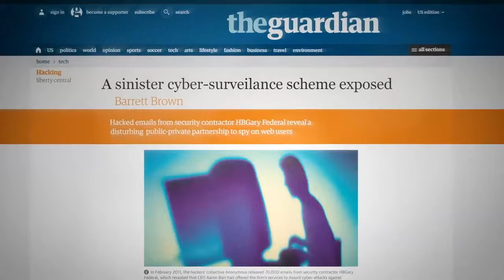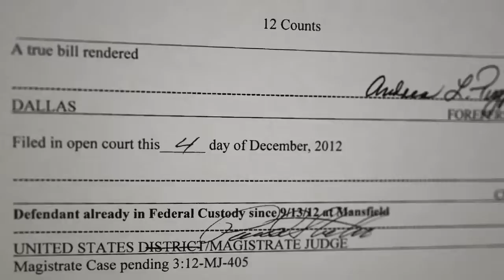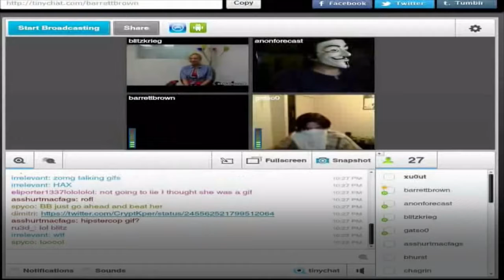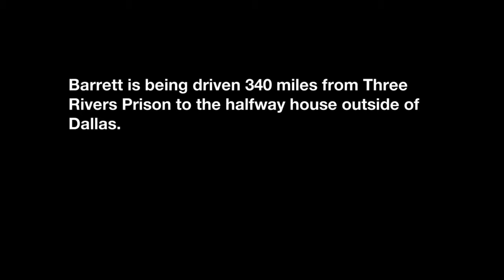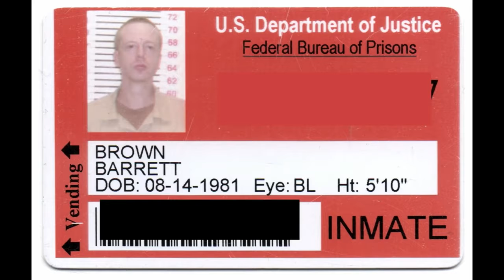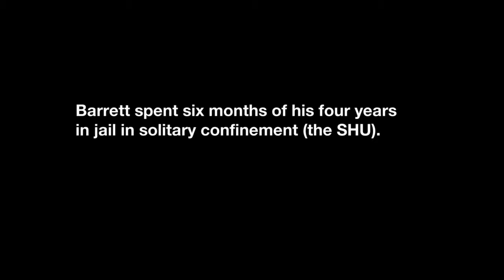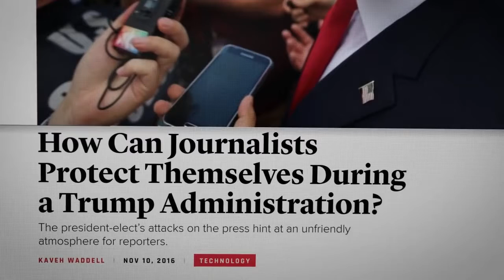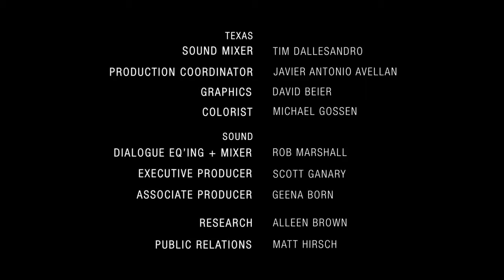Field of Vision Relatively Free 720p